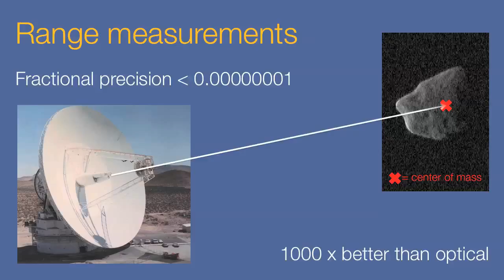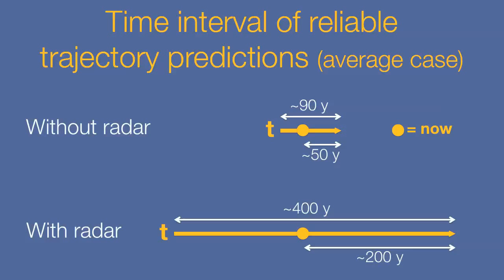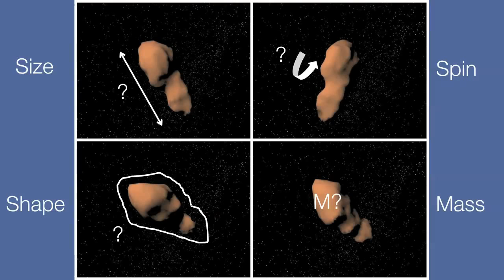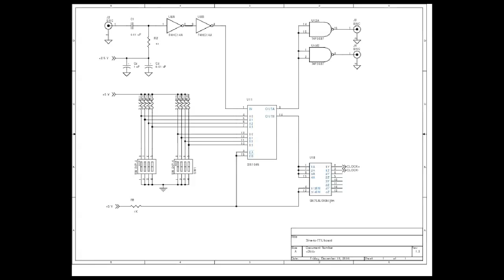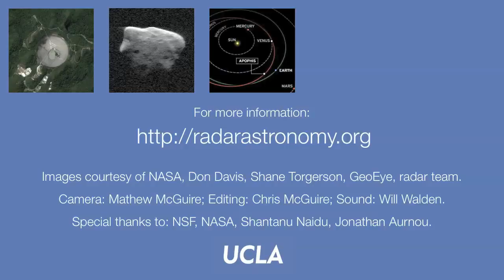Radar Astronomy and the Asteroid Impact Hazard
Radar astronomy plays a critical role in studies of Near-Earth Asteroids and especially in the context of the asteroid impact risk.  This video describes some of the research in Jean-Luc Margot's group at the University of California, Los Angeles.